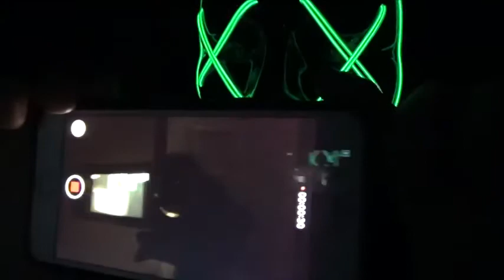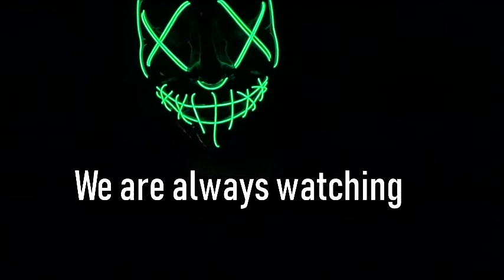The Smiley Face Hackers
A legion of hackers that operate within the deepweb.